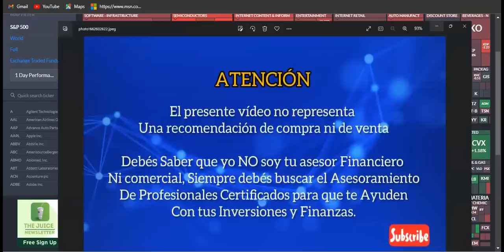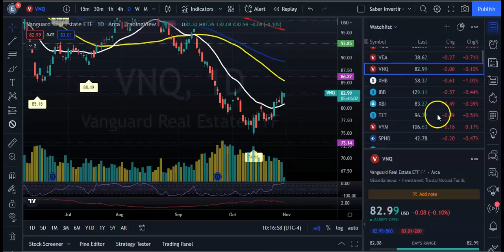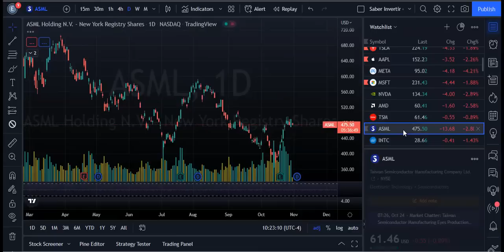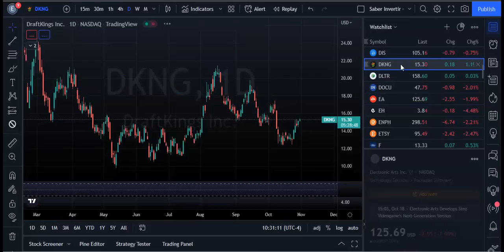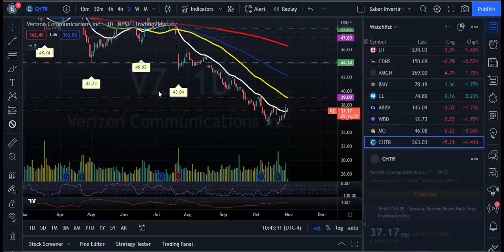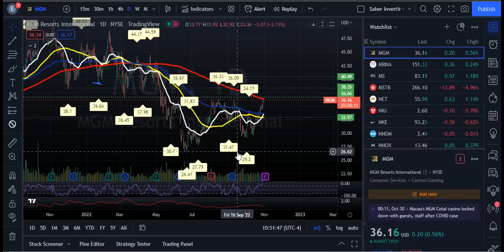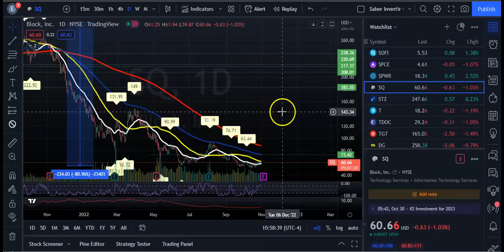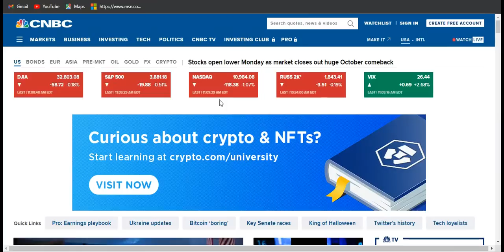Los Mercados se Mantiene en Rango Antes de la Reunion de la Fed!